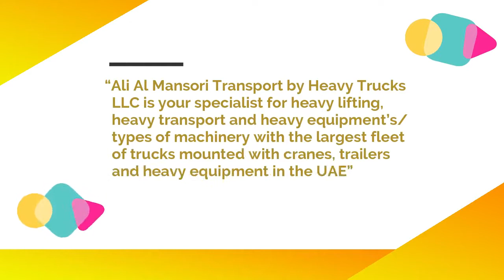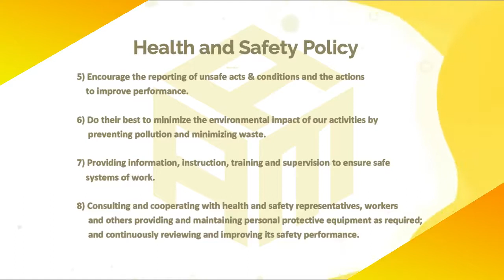ali al mansori final project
Ali Al Mansori Transport by Heavy Trucks LLC was established in 2007 in Dubai and in 2006 it opened its branch in Abu Dhabi, mainly working on lifting and moving on heavy objects, dealing in cranes and trailers and projects handling. Looking to the potential of Logistics in the GCC region, it was decided to expand all over the UAE. Now Ali Al Mansori Transport by Heavy Trucks LLC is one of privately owned company providing complete transportation and delivery logistics solutions and other value added services.